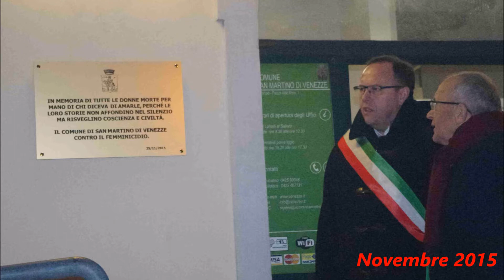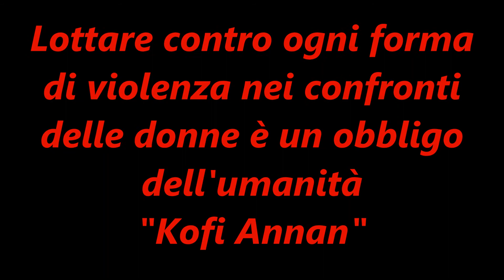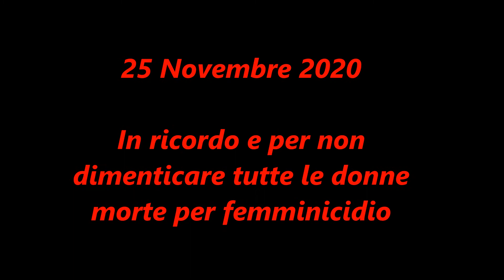25 Novembre - Giornata contro la violenza sulla donna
Il 25 Novembre è la giornata internazionale contro la violenza di genere